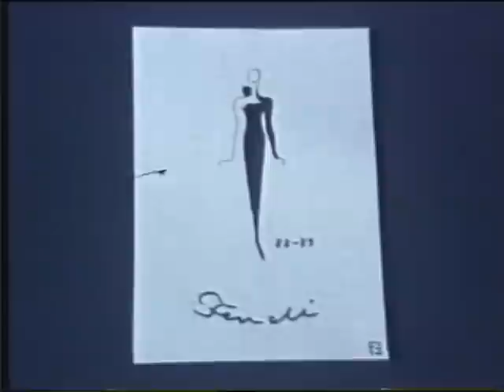MODA ITALIANA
Moda italiana en los 80, Ricardo Ñique habla con Bianca Maria Piccinino, periodista y presentadora de la televisión italiana y responsable de las noticias de moda en los informativos de la RAI.